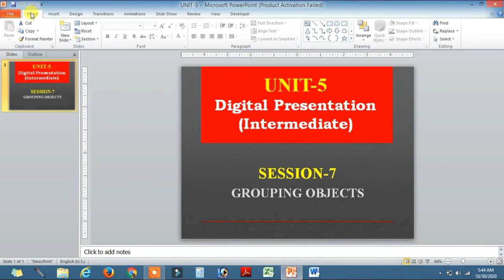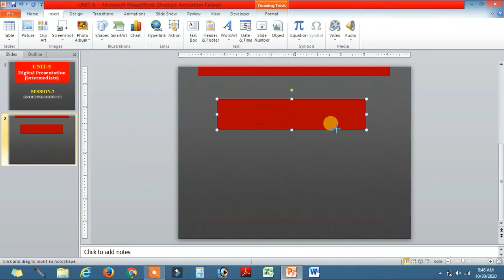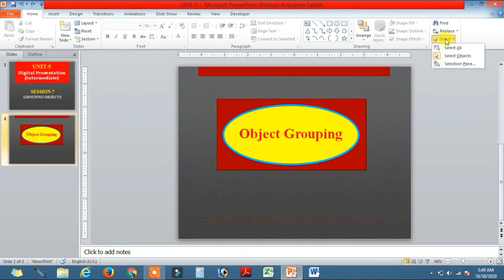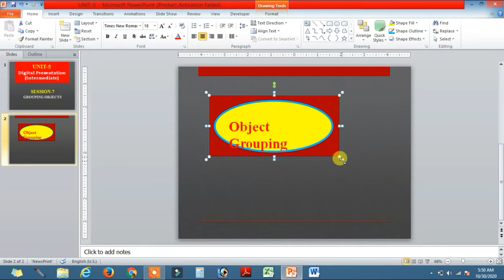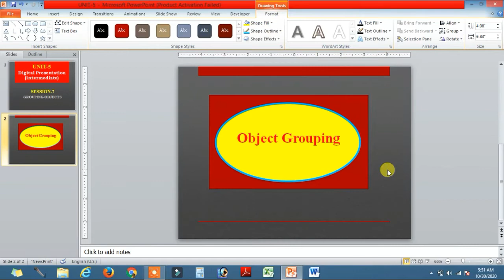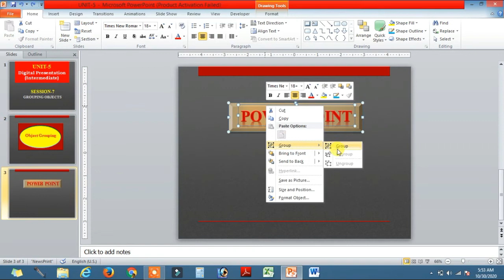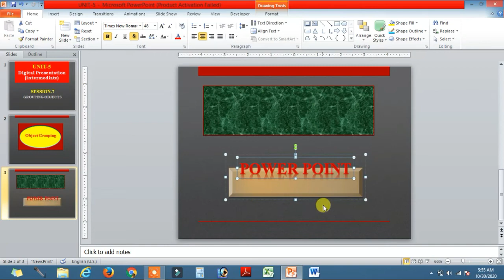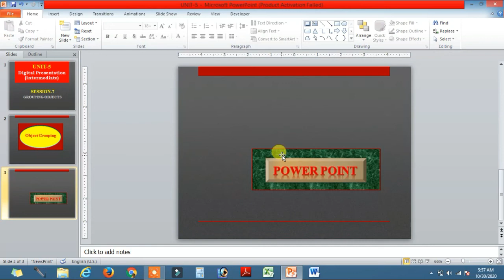Session-7 Grouping Objects | Unit-Digital Presentation (Intermediate) | Information Technology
This video is based on Microsoft PowerPoint. Here students will learn how to group and ungroup objects in PowerPoint. This is 7 sessions of this unit of information technology class 10.
In this video Video, CBSE board class 10 students will learn Unit Digital Presentaion, Session-7: Grouping Objects in PowerPoint.

Board: CBSE Board
Class: 10
Subject: Information Technology NSQF Level 2 for class 10
Subject Code: 402
Unit: Digital Presentation (Intermediate)
Session: Grouping Objects
Topic: How to Group Objects in MS Power Point

Fill in the blanks:
1. ___________ helps to move, rotate or resize multiple objects in a presentation.
2. T he Group option is available in ___________ group under the Format tab.
3. T he three options available under Group dropdown option are: _______________, ______________ & ________________ .

Important Questions:
Q.1: How to group objects in power point?